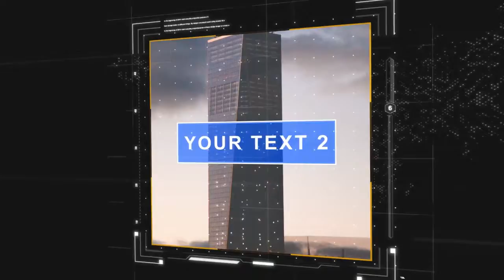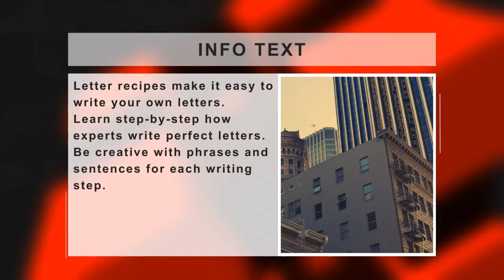Successful Corporate Presentation News. Background Music - Royalty Free Music.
royalty free audiojungle music, modern epic media news music for tv show video opener, background music for projects, confident presentation promo intro or business report opening video, weather report and more